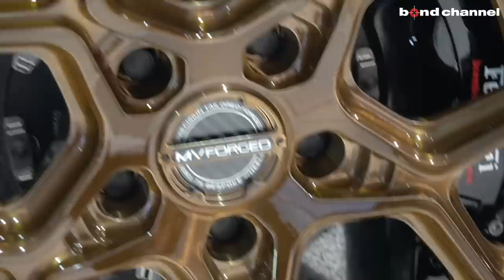【アメリカで大ブレイク中の最新鍛造ホイール！】Ferrari 812 Superfast × MV FORGED！【bond shop Tokyo】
ボンド東京でカスタマイズさせて頂いた車両の紹介です。

〒145-0064
東京都大田区上池台1-20-8
AM10:00 ~ PM8:00
担当：内山